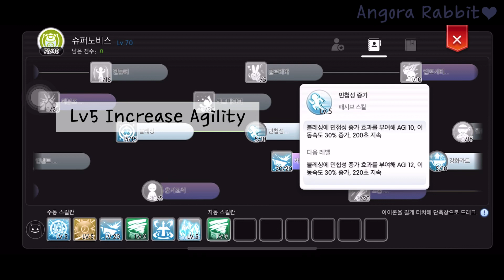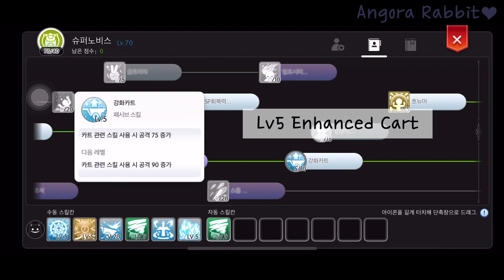[KR] Ragnarok M Novice Guardian Cart Tornado Guide